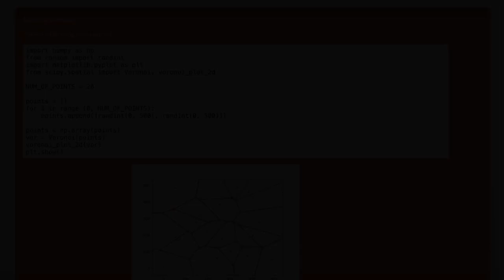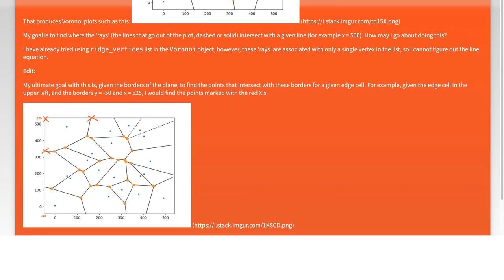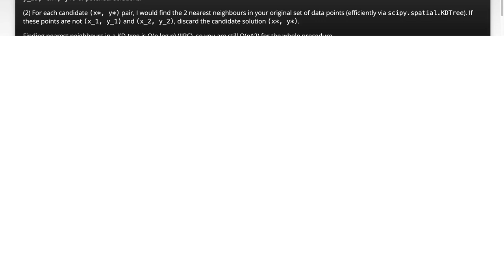scipy.spatial.Voronoi: How to know where a ray crosses a given line?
python: scipy.spatial.Voronoi: How to know where a ray crosses a given line?

Related to: python, scipy, voronoi